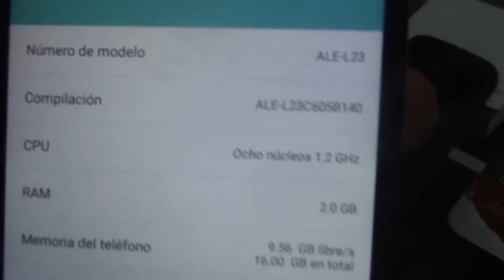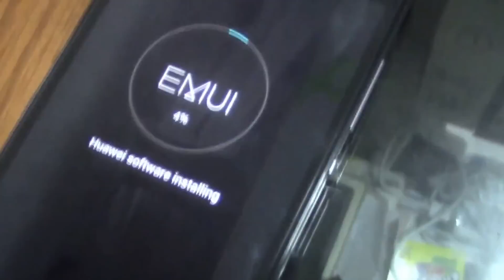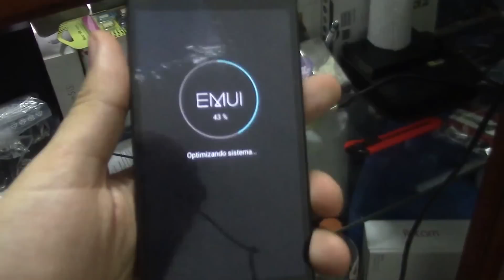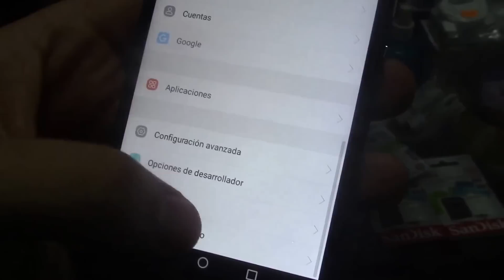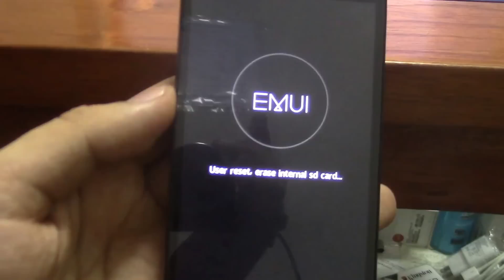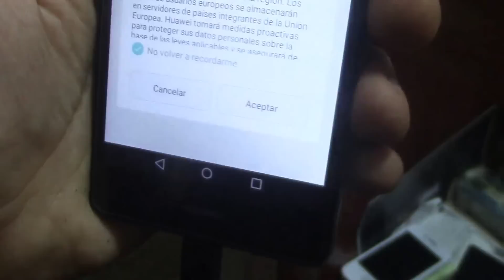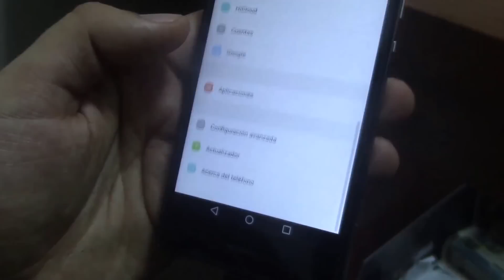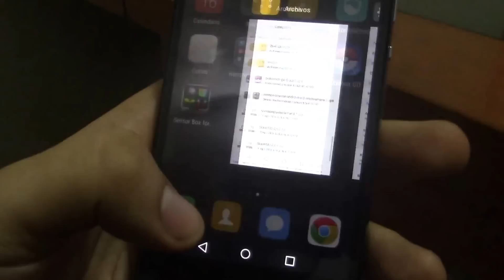HUAWEI P8 LITE ALE-L23 MARSHAMALLOW OFICIAL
MODELO DUAL SIM